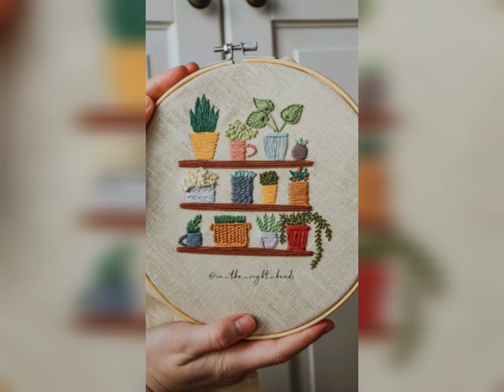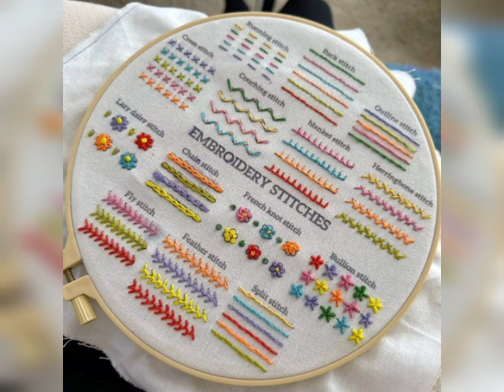Hand embroidery| Hand embroidery design ideas| Beginner friendly| floral hand embroidery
el nakışı
broderie à la main
bordado a mano
हाथ की कढ़ाई